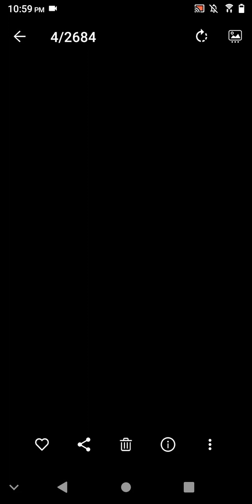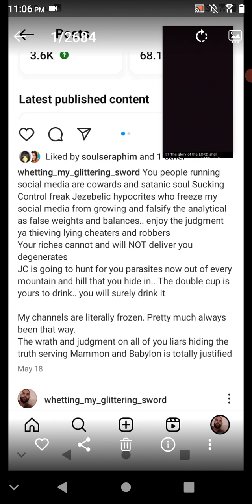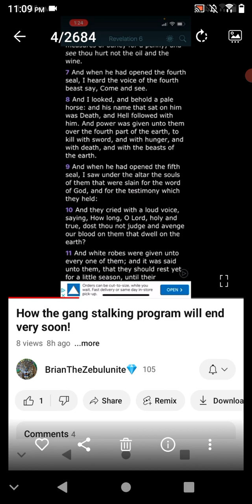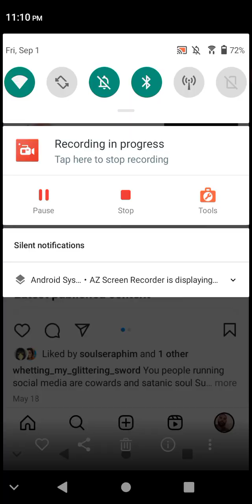the complete annihilation of all of these oath Sworn Subhuman anti-Christ thorn oppressors is @ hand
enjoy your rewards ya pieces of 💩 haters and thorns

like I said just to prove a point they've been blocking me from  receiving funds.
test and watch..
Il be fine regardless but who else do you know who gets this treatment?
they clearly see me a a threat..
you globalist families can eat the fruit of your doings now